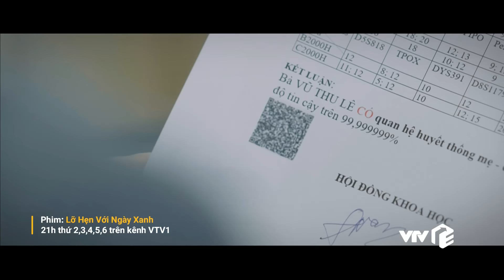Lỡ Hẹn Với Ngày Xanh Tập 37 | Chủ tịch Thắng s.ốc nặng khi bị vợ lừa dối suốt 25 năm | VTV Giải Trí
Lỡ Hẹn Với Ngày Xanh Tập 37: Bà Thu Lê thú nhận toàn bộ tội lỗi trong quá khứ với chồng. Ông Thắng s.ốc nặng khi biết toàn bộ sự thật.

Lịch phát sóng:
Mình yêu nhau, bình yên thôi: 20h00 thứ 2 đến thứ 6 hằng tuần trên VTV3
Định mệnh của tôi: 18h00 thứ 2 đến thứ 6 hàng tuần trên VTV3
Bóng tối tình yêu: 18h00 thứ 7, chủ nhật hàng tuần trên VTV3
Trạm cứu hộ trái tim: 21h30 thứ 2,3,4 hằng tuần trên kênh VTV3
Người một nhà: 21h30 thứ 5,6 hằng tuần trên kênh VTV3